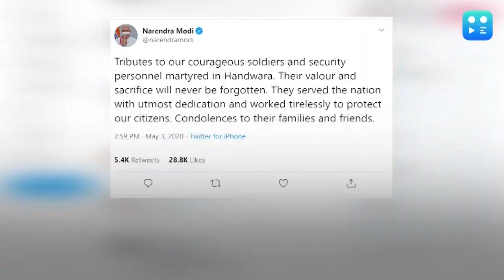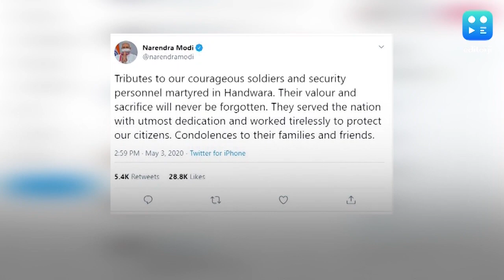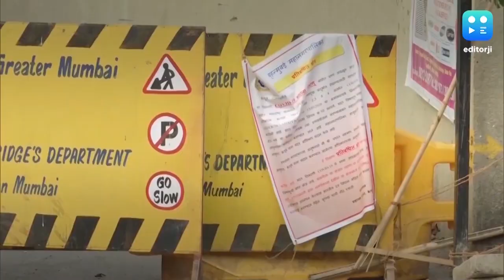Day's biggest stories with Vikram Chandra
An army colonel, a major and three other security personnel laid down their lives fighting terrorists in Jammu and Kashmir’s Handwara. The encounter which began on Saturday after armed forces received input about the presence of militants in a forest area ended after an army unit stormed into the house in which the two militants were holed up. Prime Minister Narendra Modi led the tributes, reminding the nation that sacrifices of the forces will never be forgotten. As the nation mourned the Handwara sacrifice, armed forces paid floral tribute to the Covid-19 warriors across the country. Along with these two big stories, Vikram Chandra also explains why the Railway asking states for money to shift migrants may become a new political flashpoint.